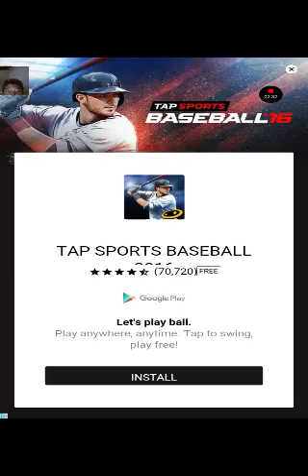ME AND MY NEW YOUTUBE PARTNER PABLO PLAYING AIR HOCKEY